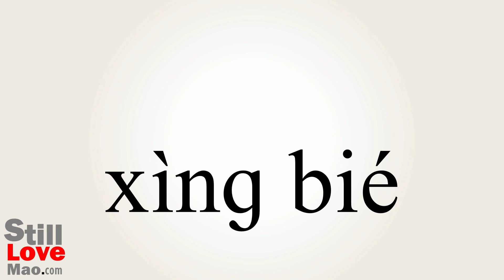How to Say Sex in Chinese